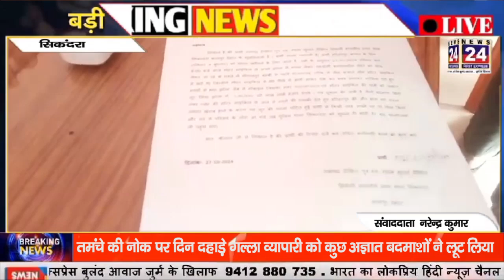तमंचे की नोक पर दिनदहाड़े गल्ला व्यापारी को कुछ अज्ञात News 24 First Express